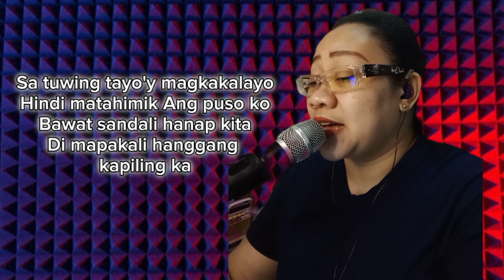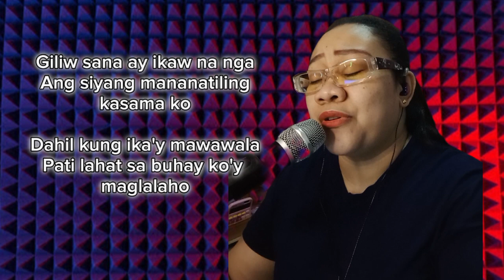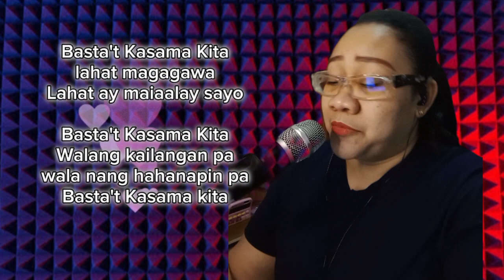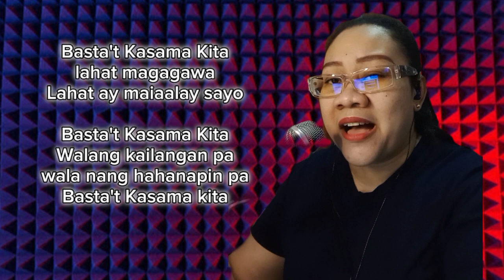Basta't Kasama Kita (Dingdong Avanzado) Cover by: Ceejay